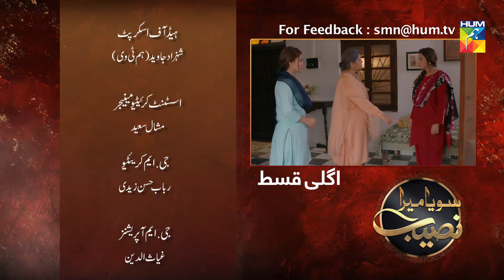Soya Mera Naseeb Episode #27 HUM TV Drama 16 July 2019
Soya Mera Naseeb Episode #27 HD Full Official video - 16 July 2019 at Hum TV official YouTube channel.

Soya Mera Naseeb latest Episode #27 Full HD - Soya Mera Naseeb is a latest drama serial by Hum TV and HUM TV Dramas are well-known for its quality in Pakistani Drama & Entertainment production. Today Hum TV is broadcasting the Episode #27 of Soya Mera Naseeb. Soya Mera Naseeb Episode #27 Full in HD Quality 16 July 2019 at Hum TV official YouTube channel. Enjoy official Hum TV Drama with best dramatic scene, sound and surprise.

Directed By
Wahab Jafri.

Written By
Nuzhat Saman .